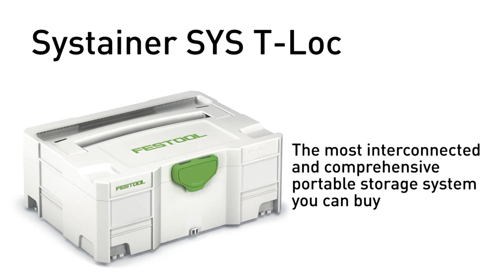Festool T LOC Systainers Shopfestool